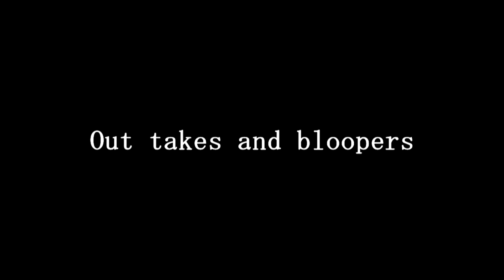You are my sunshine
Jameson loves to sing his favorite song to his brother, Austin.